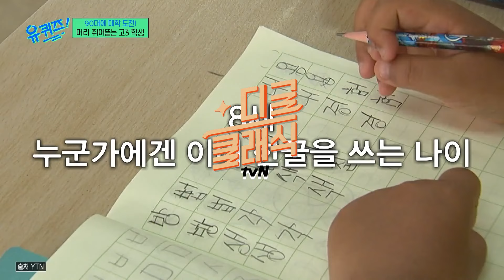[유퀴즈온더블럭] 복습에 보충 수업까지 듣는 열정 최고 고3 할머니도 수학은 어려워😵 왕복 3시간 등하교해도 배움이 즐거우시다는 만학도 김갑녀 할머니💖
매주 수요일 저녁 8시 45분 tvN에서!